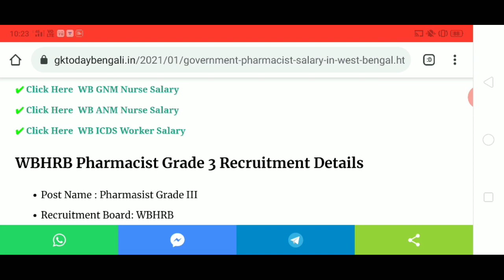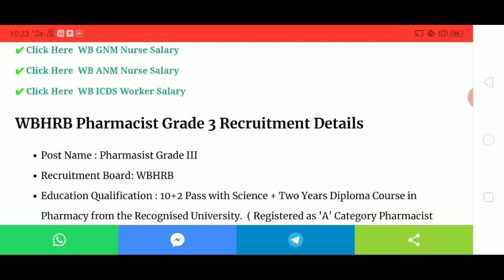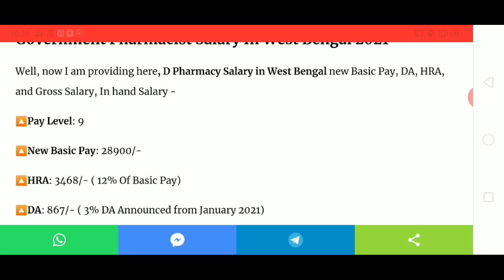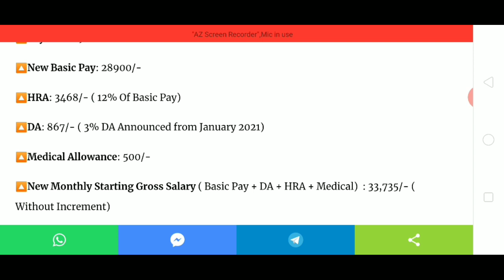WBHRB Pharmacist Grade 3 Salary 2021 | D Pharmacist Grade 3 Salary | WBHRB Job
This video contains information about West Bengal health department pharmacist grade 3 salary eligibility, age limit, job profile. So, watch the video till end.

wb pharmacist salary 2021
west bengal pharmacist grade 3 recruitment 2021
wb health recruitment 2021
wb health recruitment pharmacist
wb health department pharmacist recruitment
wb health recruitment pharmacist grade 3 2021
wb health pharmacist recruitment 2021
pharmacist grade 3
wb health recruitment 2021 online
group d salary slip
west bengal group d salary
new ropa 2019
new salary rule
wb pharmacist jobs 2021
wb health jobs
wb govt jobs
wbhealth
wbhealth online apply
wbhealth online
west bengal pharmacist grade 3 salary 2021